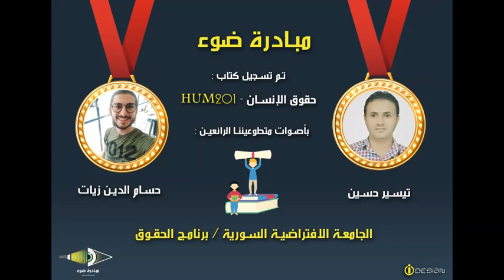6- SVU_BL_HUM201_Unit4_from 85 to 87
كتاب حقوق الإنسان - HUM201

تقديم مبادرة ضوء  بصوت المتطوعين: تيسير حسين  و حسام الدين زيات